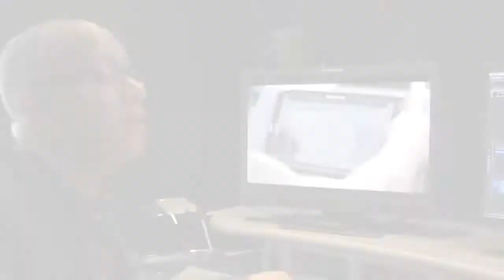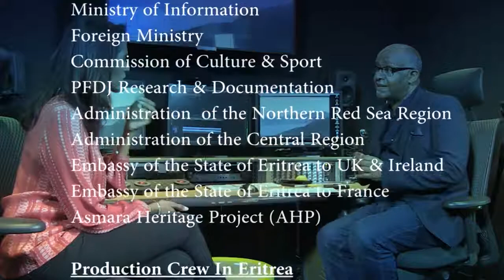Exclusive Interview on the History of Africa New Series with Zeinab Badawi